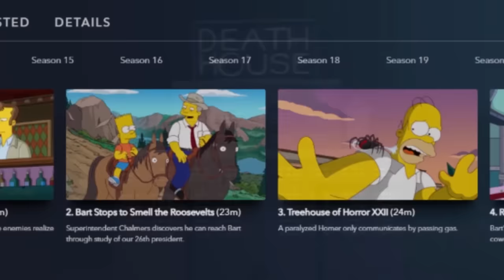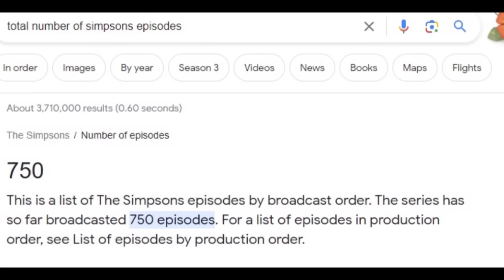An Analysis of The Simpsons: Early Years & The Golden Age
I've been wondering about the Simpsons place in pop culture recently, so I've decided to undertake a thorough qualitative analysis of this behemoth and see how it changed over the years. Starting with the era that everyone loves.